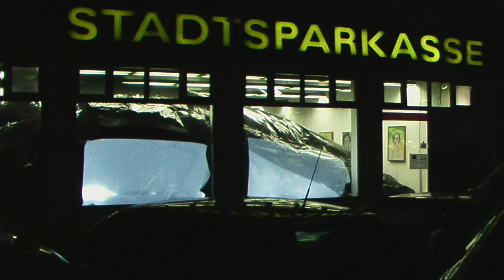DAWN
An inflatable installation by artsist Oliver Hein and Ko Rüchardt
Munich 2006
(there is no sound to this video)

Every half hour the space of a former bank turns into a white room. An exhibition of portraits by the painter Ko Rüchardt turns into an empty space that only consists of it`s own boundaries.
Ko Rüchardt´s work is themed around personal relationships, his paintings give the space the quality of a social environment. The visitor can watch the exhibition only from outside through the windows and experiences a metamorphosis: The floor starts to rise, an enormous cushion of air elevates, creeps up the walls and fills the space entirely.
The exhibition disappears, the original `real´space turns into a mold for a new space. The paintings remain as bold reliefs on the walls of an empty and petrified white room.
A very large air cushion of black and white Polythylen sheet was tailored exactly to the dimensions of the space and inflated with a strong blower. After 30 minutes it automatically switched into reverse, pumping the air back out, causing the cushion to collapse - the exhibition came back to life.
The installation was up for 2 weeks, changing it´s mode automatically.